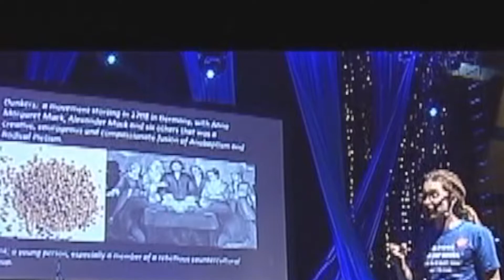Pacifistic Unconditional Loving Organic Gardener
Jacob Crouse singing this song - Modifers, was featured at the opening of the Brethren Voices show about Jarrod McKenna a teaching pastor of the West City Church, Wembly, Western Australia. Jarrod's performance - presentation - challenged the youth of the Church of the Brethren National Youth Conference to embrace their spiritual heritage.

Jacob and several other youth at the conference were inspired to create the Dunker Punks Podcast. Dunker Punks is the name Jarrod McKenna used to describe the impassioned founders - Dunkers in 1708 - of the Church of the Brethren. The Arlington Church of the Brethren helped the youth create the Dunker Punks Podcast.

Jacob contributes to the Dunker Punks Pod. He and Suzanne produced Podcast #13: Communitas - about summer camp. Jacob's music opens the show with Modifers and closes the show with a toe-tapping new tune, covering an old camp favorite.

Jacob is a composer, producer, and musician from Washington, D.C. He has a Bachelor's degree in music technology from University of Central Missouri.

Jacob writes, records, and performs music with Mutual Kumquat, solo, and musicians from around the globe.

His music is featured on short films to rock halls to classical stages.

On Twitter Jacob is a musician, graffiti artist, culinary enthusiast, fashionista, trilinguist (spanish, engle, vulcan), olympic ping-pong gold medalist, and a realist.

Some of Jacob Crouse music and more is on his
Published: Jun 5, 2017, ID: BV1706 PSA 036
Category: Education, 2:35

This episode is on PEGMedia - for public access TV stations - in ready for TV broadcast format
More PEGMedia Films From - Brethren Voices - For Public Access TV Stations
Brethren Voices Web pages
About Brethren Voices - Community TV
Peace Church of the Brethren, Portland, Oregon - Welcoming All. Regardless